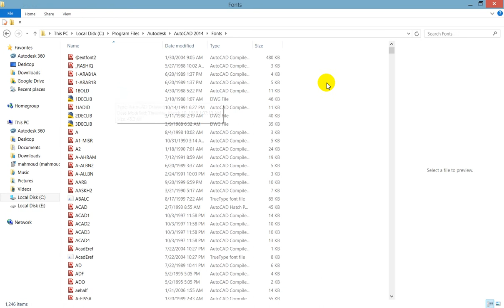معالجة مشكلة الخطوط والابعاد بملفات Auto Cad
تحميل ملف الخطوط